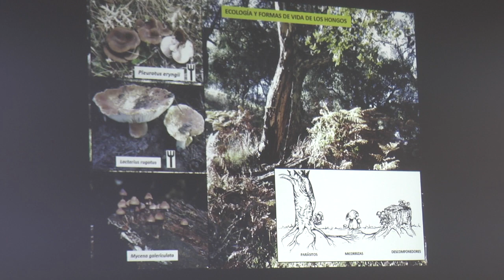XIX Feria del Gurumelo y I Kedada de Autocaravanas en Nerva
Este vídeo trata de: XIX Feria del Gurumelo y I Kedada Autocaravanas en Nerva